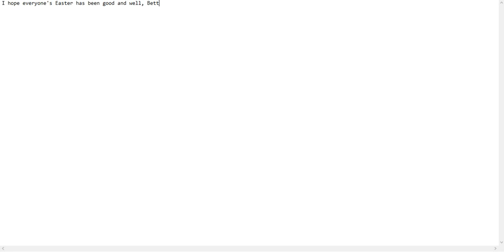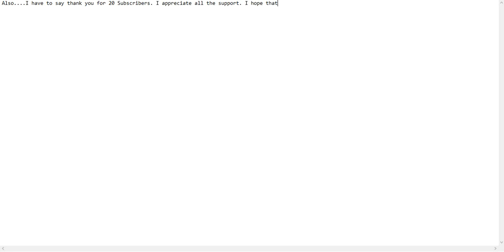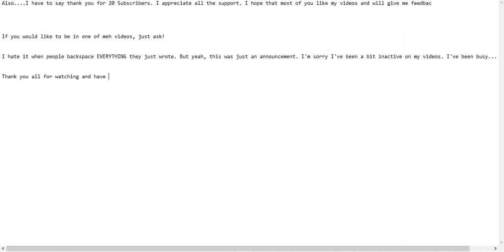Happy Easter!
Hello Everybody, Happy Easter! I hope all of everyone's Easter has been great!